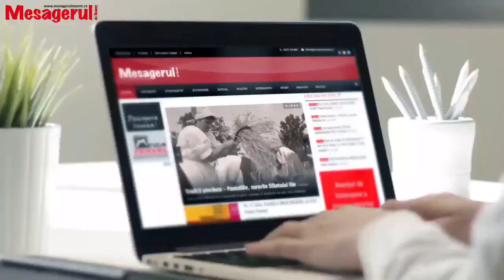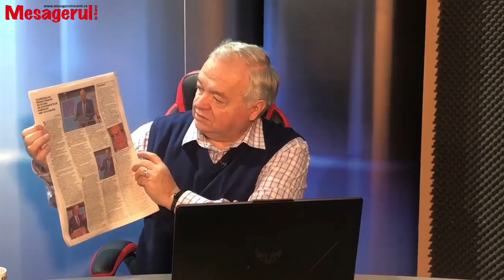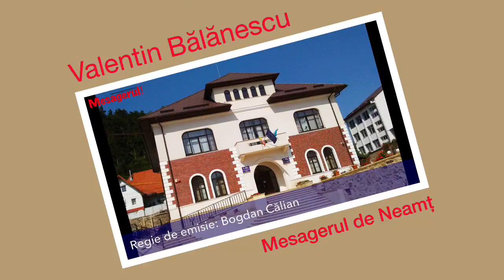Cafeaua de dimineata. Andrei Carabelea, primarul municipiului Piatra Neamț